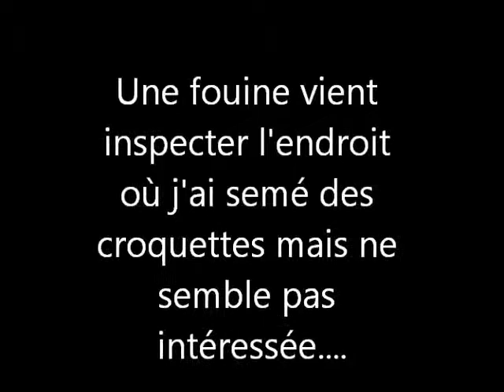Fouine au bois et croquette